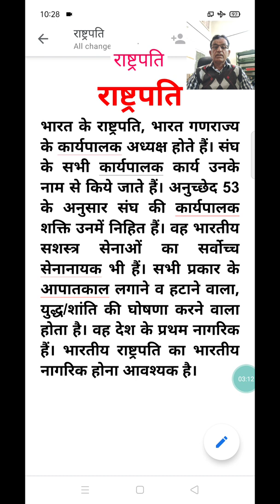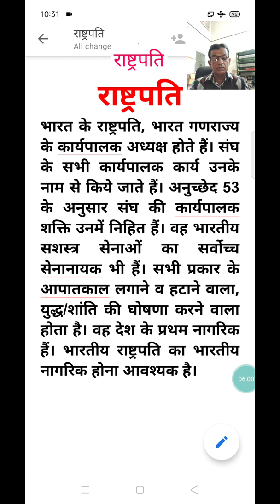राष्ट्रपति भाग प्रथम , डॉ हरीश कुमार